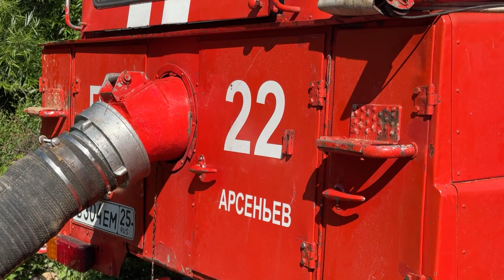Вокруг приморского Дальнереченска создадут защиту от наводнений.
Губернатор Приморья во время поездки в Дальнереченск дал поручения по созданию системы по упреждению наводнений. Наибольший удар стихии из всех северных муниципалитетов пришелся именно на Дальнереченск, где до сих пор действует режим ЧС. Сейчас Олег Кожемяко лично координирует аварийные работы.